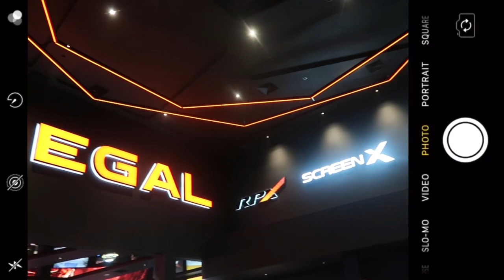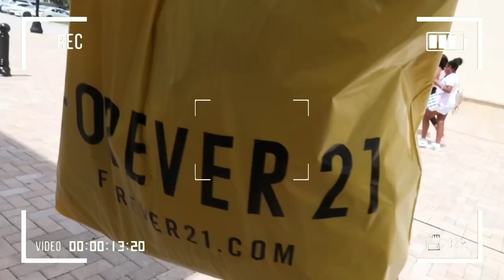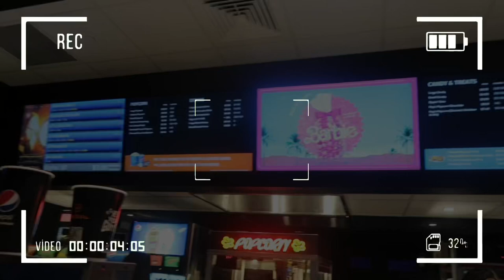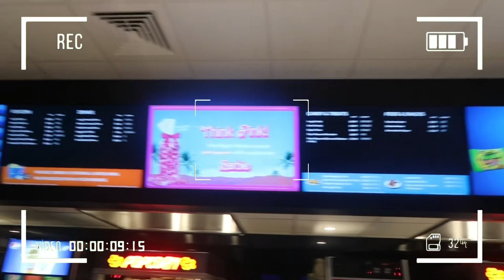POV: YOU’RE MY CAMERA FOR A DAY| Shopping, Aventura Mall, Barbie Movie|| Anteona Ty’nasiah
Anteona, but i’m known to many as Teetee. i live in
to my channel and turn on my post notifications so
you wont’t miss a video! also, please follow all my
social media which will be linked below!